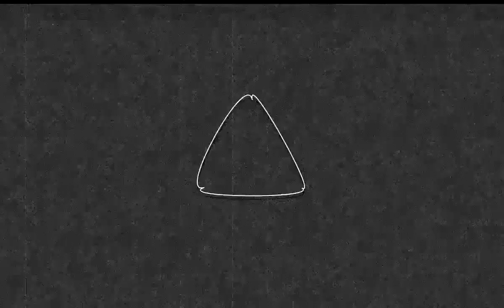Кв Point Blank {Daring*Master} by DM*Wild*Patriot RuPB, Дц #16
Мой ник -  DM*Wild*Patriot
Треки видео ищи вк
Arsonist - Discovery
DJ Quads - Christmas Time
Glendek -Between Horizons
Karin Nobbs, Philippe Bestion - Unsafe Night
Kevano - Levitate